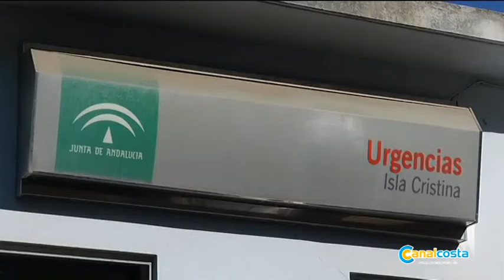refuerzo centro salud 180517